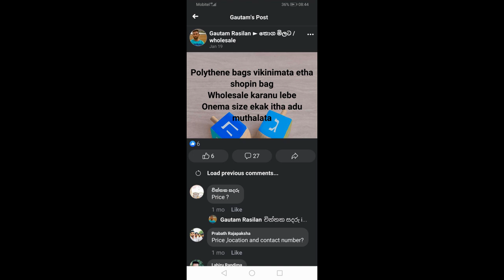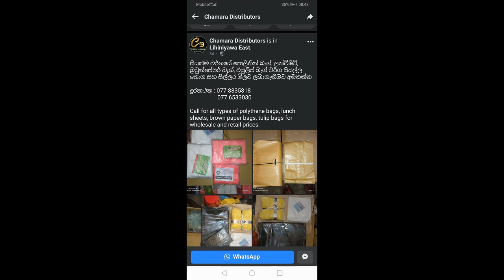පොලිතින් බැග් ව්‍යාපාරය || shopping bag business || business ideas sinhala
මාසේට ලක්ෂ 02ක් පොලිතින් බැග් ව්‍යාපාරයෙන් හොයමු
ඉතා සාර්ථක ව්‍යාපාරයක් වෙන පොලිතින් වෙළදාම ගැන මේ වීඩියෝ
එක අරගෙන ආවා දිගටම අපේ චැනල් එකෙන් කතා කරන්නේ ව්‍යාපාර
පිලිබධවයි.